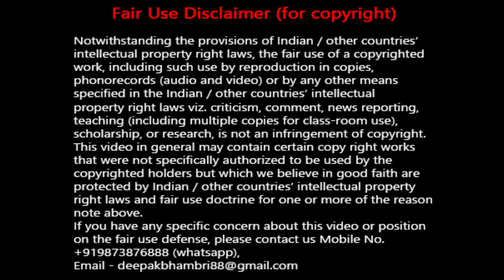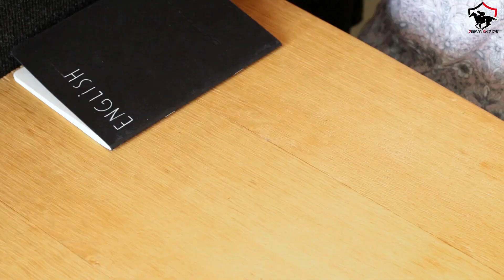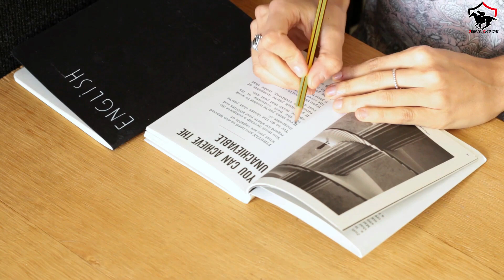क्यों हर “करोड़पति “ ये राज़ छुपाता है | Hidden Secret | Deepak Bhambri | 9873876888 | NASWIZ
FOR ASSOCIATION
DEEPAK BHAMBRI
NASWIZ RETAILS PVT.LTD.

BE SOCIAL WITH ME FOR QUICK TIME UPDATES